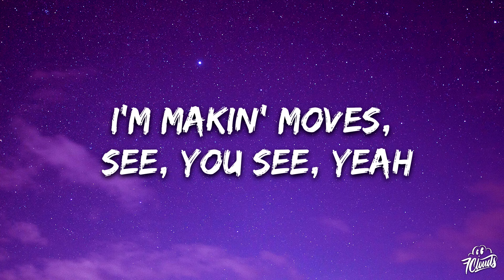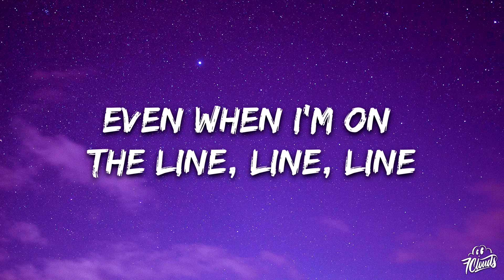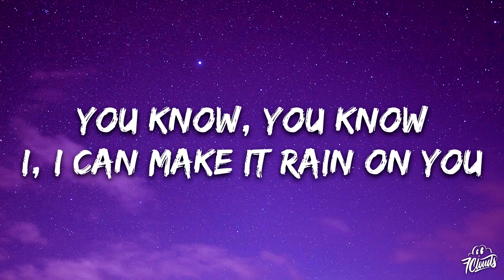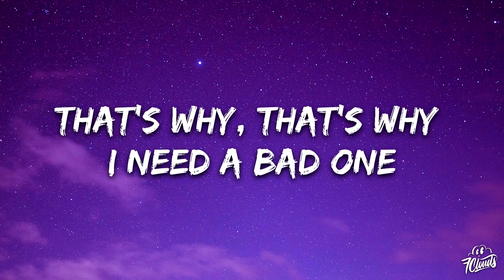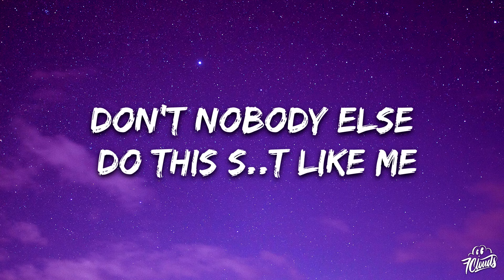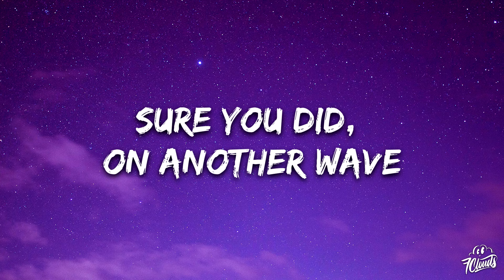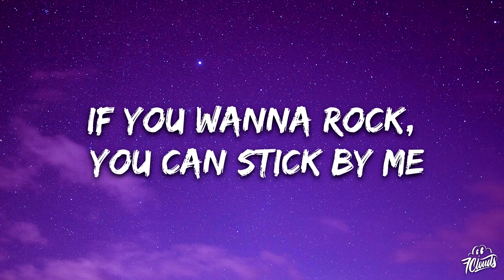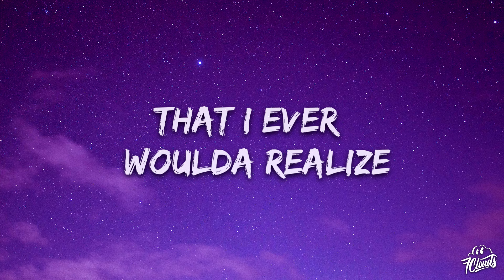Tems - Gangsta (Lyrics)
🎤 Lyrics:

[Intro]
Yeah, yeah

[Verse 1]
I'm makin' moves, see, you see, yeah
They all wanna do this, do this, yeah
Everybody is lookin', lookin'
They all wonder what I'm doin', doin'
Oh, they see spy my mind, mind, mind
Even when I'm on the line, line, line
Coming ready with my guns and bullets
'Cause your body is gonna shake, shake, shake

[Pre-Chorus]
Put me on display
Fully on display
I'm doin' it all night, all day
You know, you know
I, I can make it rain on you
Like to play that game with you
I can make it rain for you

[Chorus]
Yeah, said, that's why, that's why I need a gangsta
That's why, that's why I need a bad one
That's why, that's why I need violence
That's why, that's why
Move in silence, we on fire
One and your only desire
If you wanna rock, you can stick by me
Don't nobody else do this shit like me

[Verse 2]
Oh, why, oh why, oh why
You tryna take my, la-la-la-la-la-la-la-la, lights?
You don't think, think-think-think, think
That I ever gonna rea-rea-rea-realize
Sure you did, on another wave
Going all the way
Got it all and I got it like everyday
Got my music on a replay, replay
'Cause I keep it real, yeah

[Post-Chorus:]
You tryna take me la-la-la-la-la-la-la-la, lights?
That I ever gonna realize

[Outro: Tems]
Sure you did